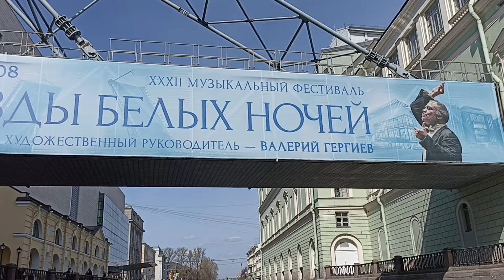Санкт Петербург, речная прогулка по рекам и каналам города.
Большая прогулка по реке Фонтанка, Мойка,каналу Грибоедова,по реке Нева.Рассказывает о достопримечательностях города профессиональный артист.